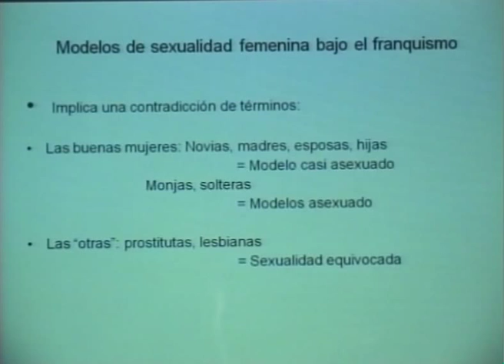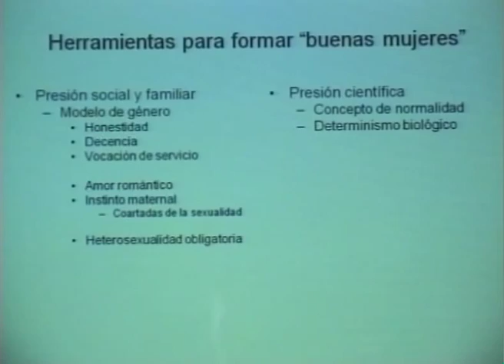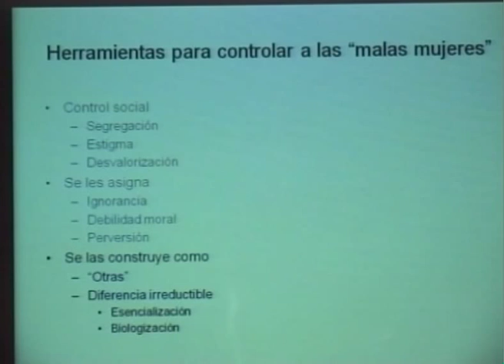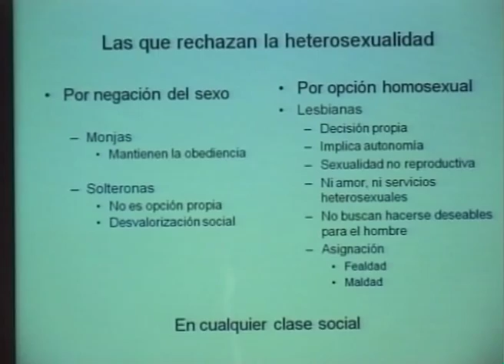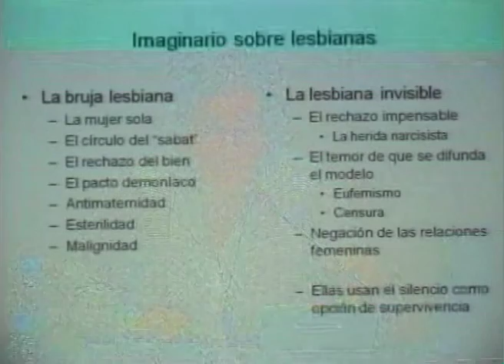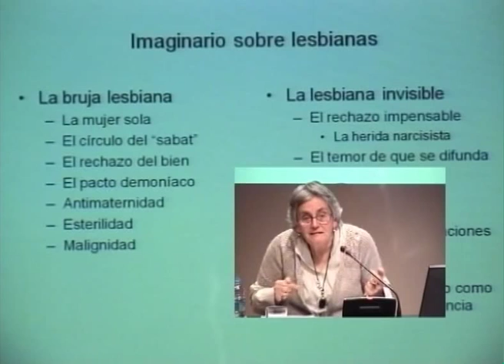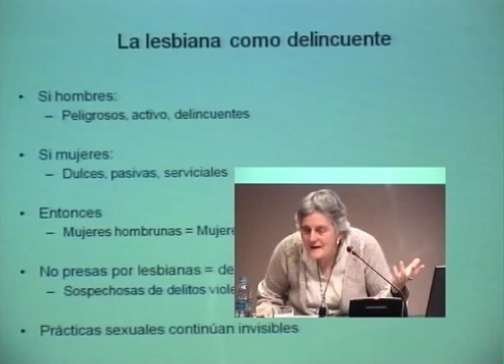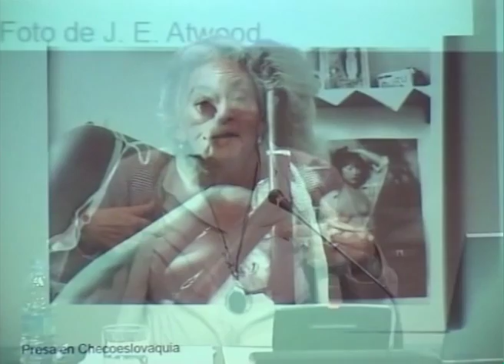Modelos de sexualidad femenina bajo el franquismo. Dolores Juliano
Seminario "Memoria y sexualidad de las mujeres bajo el franquismo"
Directora: Raquel Osborne ( UNED)
Museo Reina Sofía.
Madrid Abril de 2010